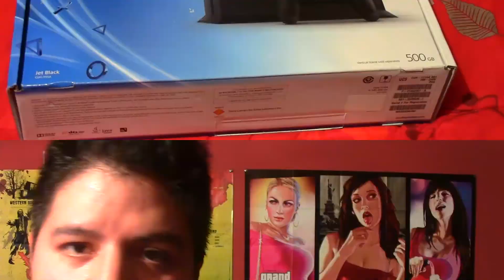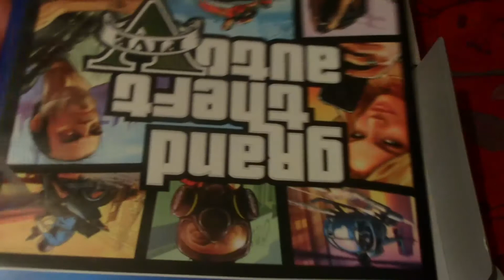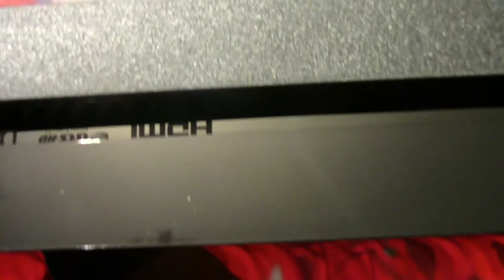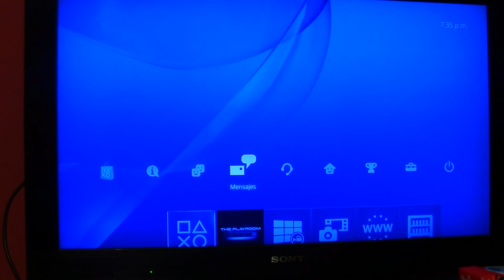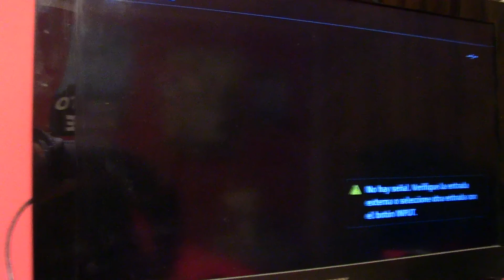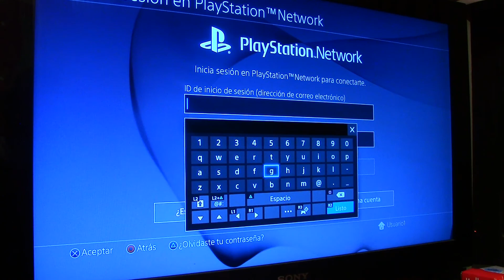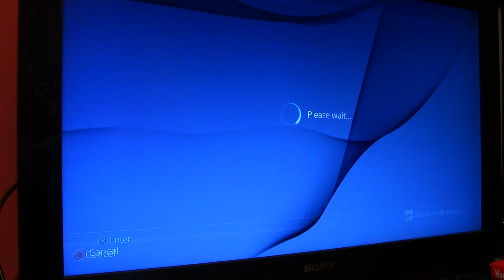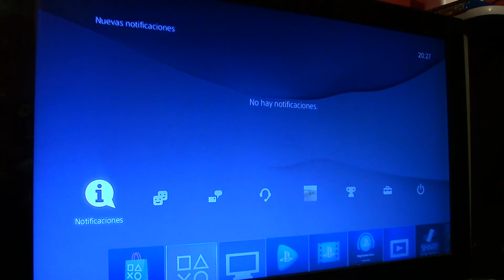HISTORIA GAMER + UNBOXING PS4 + STARTUP CONFIGURATION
SALUDOS, PAZ.